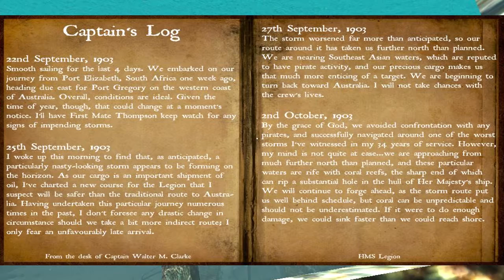The Deep | OCEAN SCAVENGER HUNT